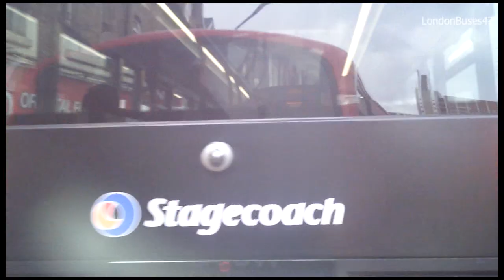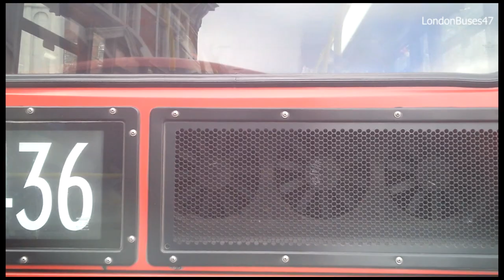Route 178: Lewisham Station - Woolwich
A Full Visual of Route 178. Route 178: Lewisham Station - Woolwich operated by Go Ahead London.

Route History
Route 178 began on 27th September 1980, the original route was actually Thamesmead to Woolwich via the current 177 and the route was run from Abbey Wood Garage and a year later moved to Plumstead Garage.

In 1984 it was extended to Lewisham Station via Kidbrooke and 16th January 1988 the route transferred to Bexleybus at Bexleyheath Garage which is now a ceased operator, however in 1991 all the routes run by Bexleybus were transferred to London Central including the Garage.

In 1994 the route was shortened to Kidbrooke Station, only to be re-extended to Lewisham Station on 24th January 2004 replacing the 278 Lewisham Station - Kidbrooke, this time serving the Ferrier Estate, Moorhead Way and Queen Elizabth Hospital.

On 23rd January 1999 the route was awarded to Stagecoach London returning to Plumstead Garage and on 18th March 2006 the route was transferred to Catford Garage after the 181 & 284 losses, where it settled until lost to Go Ahead London on 7th December 2018 running from New Cross Garage with double deckers, on 29th June 2019 the route moved to Morden Wharf Garage which was always the intended location of the route when awarded to Go Ahead London.

Year: 2020
Operator: Go Ahead London: London Central
Garage: Morden Wharf MG